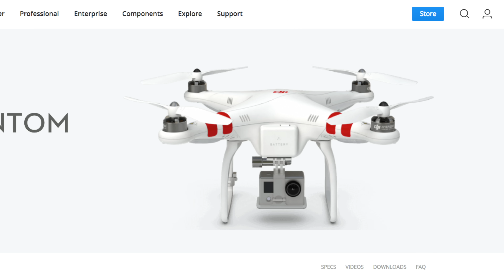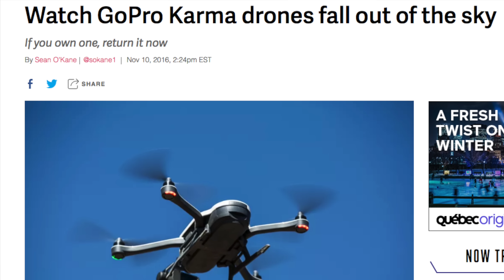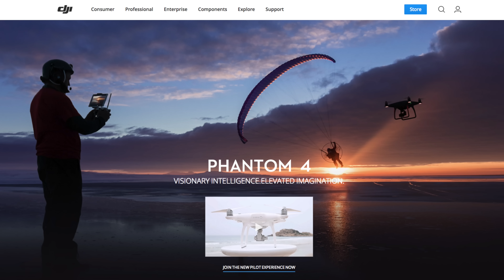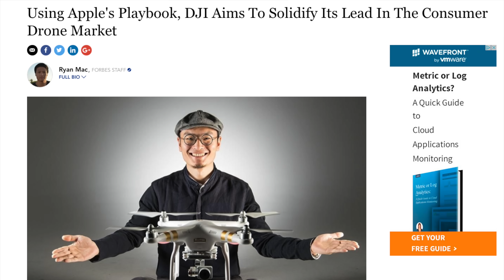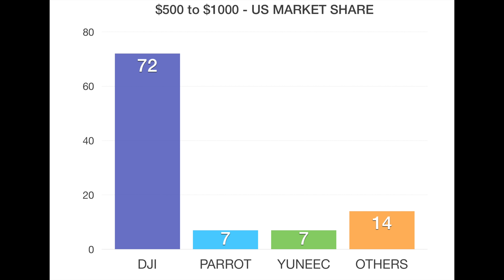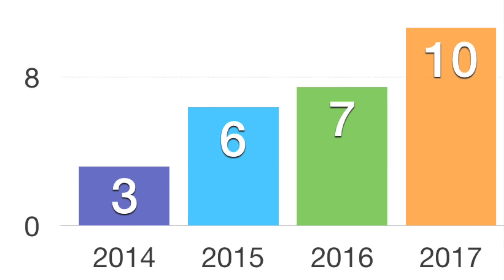The DJI History Story - Are DJI Drones really the BEST drones?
In this video I talk about how DJI became the powerful drone company they are today and why they have very little competition.  This could mean that innovation will slow down and prices will go up.  All information for this segment came from business news and various statistical data sources.

MY GEAR USED TO CREATE THIS VIDEO:
Canon 80D
LENS: 17 - 50mm Lens F2.8
BOYA Lapel Mic
Studio Softbox

DJI Spark

DJI Mavic Air

DJI Mavic Pro

DJI Phantom 4 Pro